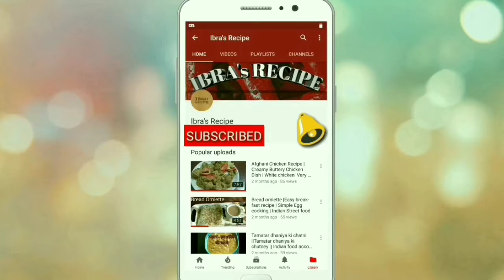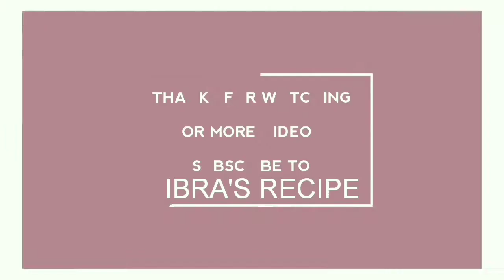Afghani Chicken Recipe || Chicken Afghani Gravy || White Afghani Chicken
Afghani Chicken Recipe is great non veg dish with lip smacking creamy buttery texture along with taste of Indian spices

Also try my GALAWATI KABAB RECIPE

indian chicken recipes
boneless chicken recipes
chicken food
चिकन रेसिपी
चिकन
chicken marsala
simple chicken recipes
best chicken recipes
chicken dishes